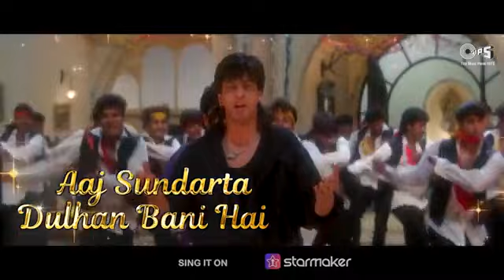hosh Na kho de kahi Josh me dekhne wala Video